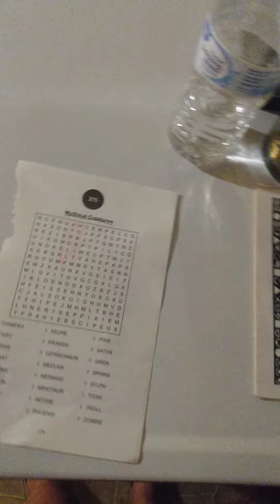mommy Tell Ng Biggie not to bang on the counter